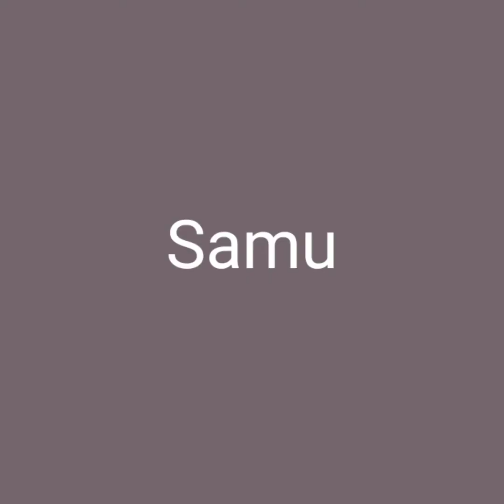The Anoa'i Dynasty (Family)